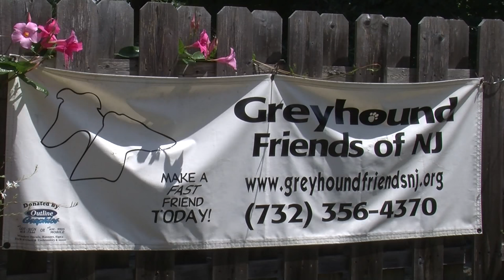Greyhound deals with Lupus, needs home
Quadrophenia is a greyhound we're helping deal with lupus, AND is in need of a home! Watch this short story with our very own Dr. Tammy Anderson, and Maria Lutz of the Greyhound Friends of New Jersey.